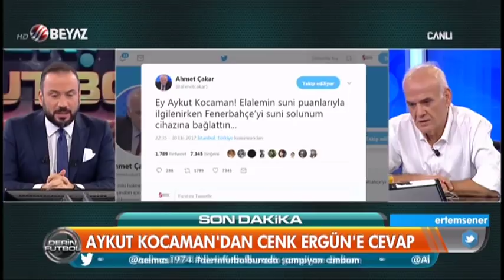(..) Derin Futbol 30 Ekim 2017 Kısım 1/5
Derin Futbol 30 Ekim 2017

-Fenerbahçe 3-3 Kayserispor maçı yorumları
-Rasim Ozan'dan Fenerbahçelilere sürpriz
-Abdülkerim Durmaz'dan Aykut Kocaman'a tepki
-Fegouli'den Derin Futbol'a özel açıklamalar
-Aykut Kocaman'dan Cenk Ergün'e cevap
-Ahmet Çakar'dan Aykut Kocaman'a sert tepki
-Valbuena'dan Aykut Kocaman'a sert tepki